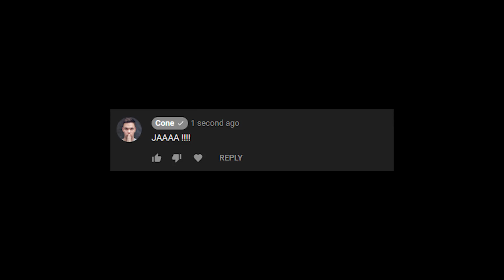5 Načina Kako Produžiti RASPUST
➠ Bacite sub